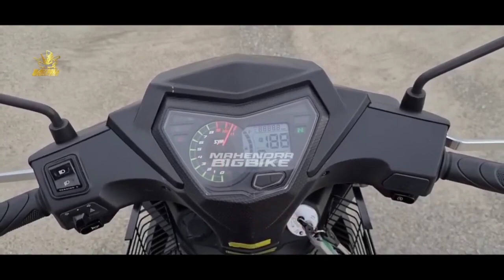HARGA 17 JUTA❗NEW HONDA REVO 180 DESTROYER SAH DI INDONESIA!? NMAX | AEROX | VARIO | BEAT | SCOOPY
FAZZIO 2023 |